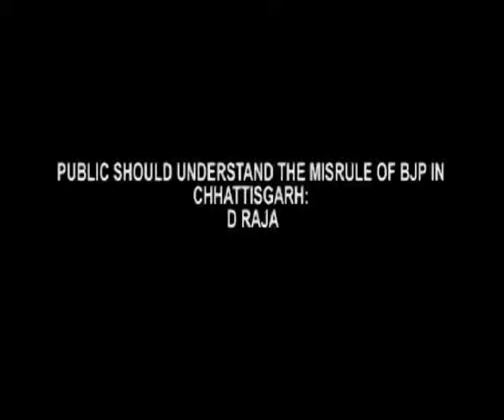D Raja- Bjp Should Accept Its Misrule In Chhattisgarh